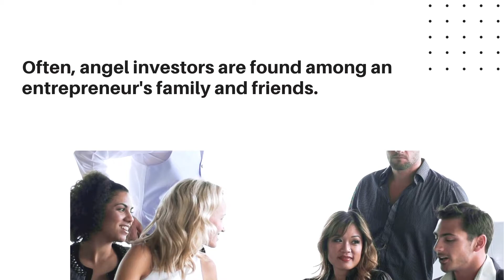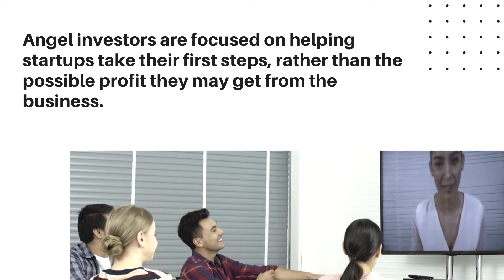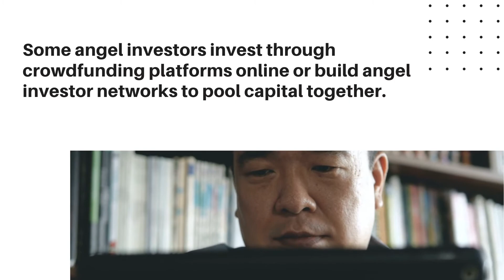What is: An Angel Investor - Learn Business Terms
What actually is An Angel Investor?

This video covers the definition of An Angel Investor along with some useful information to help you understand this business term.